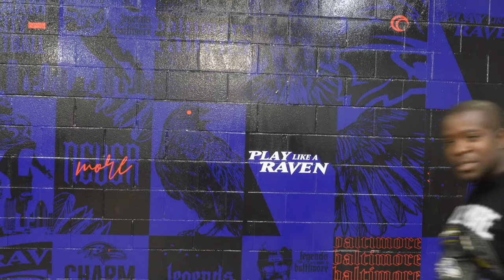YOU GOTTA LET IT GO MAN! STEELERS CALVIN AUSTIN ISSUE WITH RAVENS IS PERSONAL!